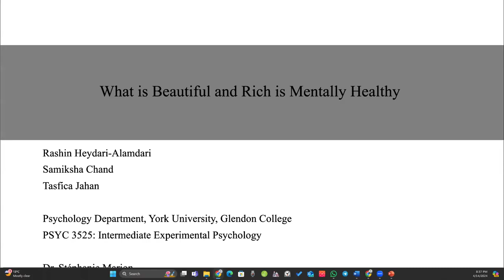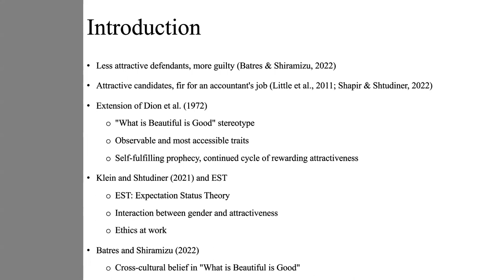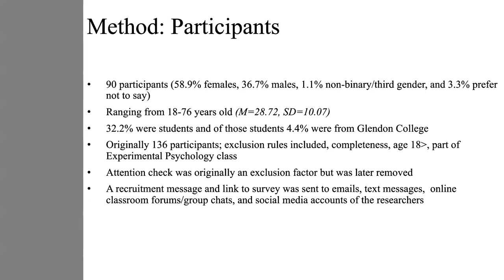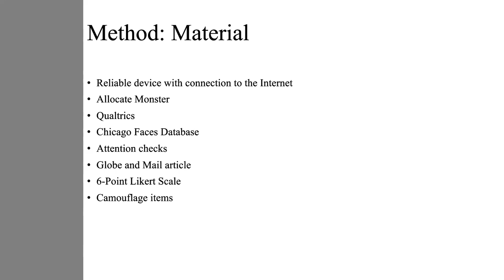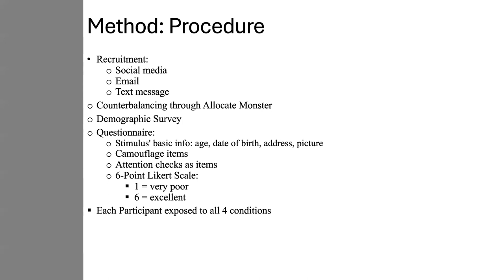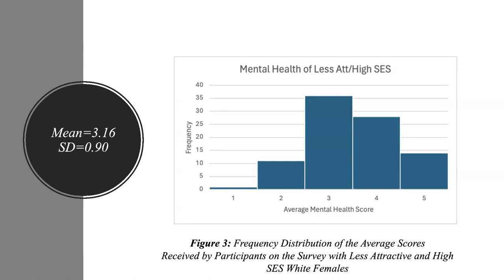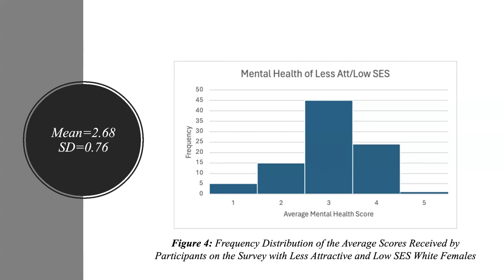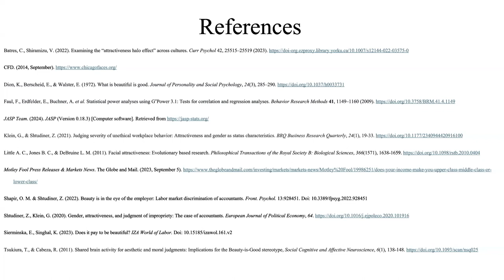What is Beautiful and Rich is Mentally Healthy | Research Festival 2024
Rashin Heydari-Alamdari is a 4th year student in psychology at York University, Glendon campus. Rashin aspires to work in a clinical setting and will start the MACP program at Yorkville University as of May 2024. Currently, she works with children with ASD and ADHD as an instructor therapist.

Samiksha Chand is going into her last year of studies at York University. She is on the path to graduate from the Cognitive Neuropsychology Stream and hopes to further the studies in this field as a researcher in the future.

Tasfica Jahan is a third year student studying psychology at York University. Her academic journey is characterized by a deep fascination with the intricacies of the human mind and its myriad functions. Tasfica has a special interest in cognitive psychology and aspires to apply this knowledge to innovate in fields like education or technology, aiming to improve how people learn and interact with the world around them. Her time at York University has been instrumental in shaping her understanding of psychological principles and research methodologies, and she looks forward to contributing to the field in meaningful ways.